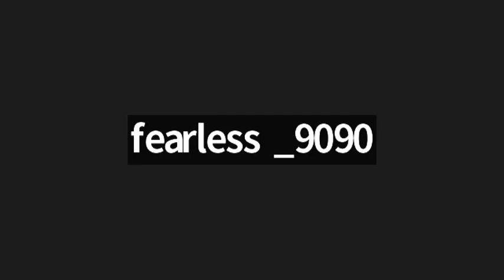Tanav mukt Bharat Abhiyan me logo ki rai | Dr. Deepak Kelkar (MD, MBBS) Psychiatrist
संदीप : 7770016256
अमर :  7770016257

• Psychiatrist
• Hypnotherapist
• Psychotherapist,
• De-addiction Specialist
• Sexologist